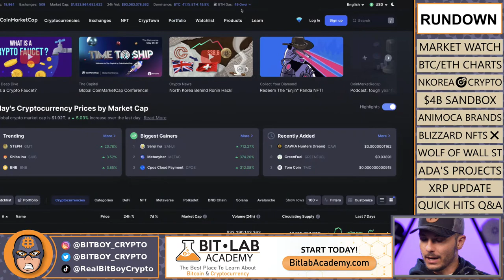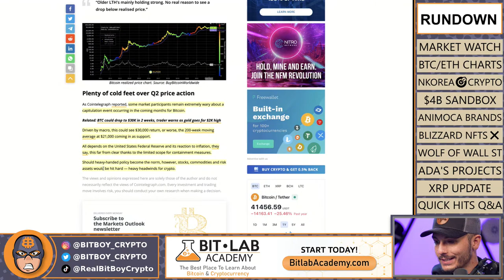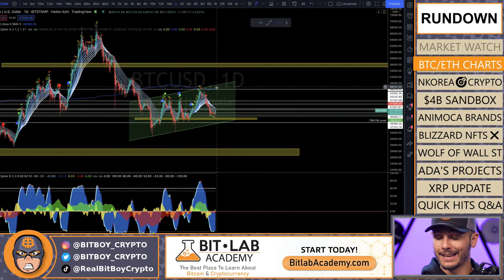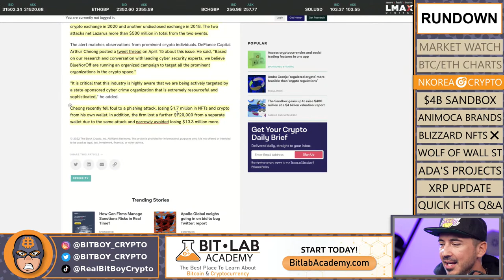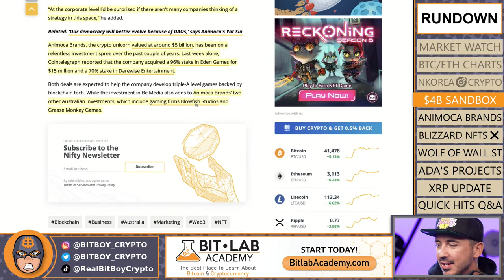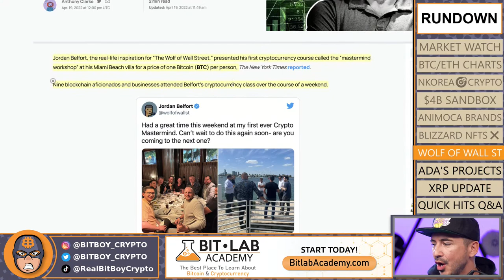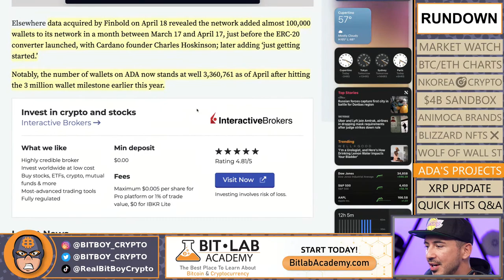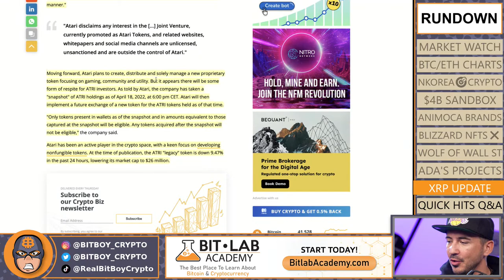US Govt URGENT Warning for Crypto Firms (Bitcoin On-Chain Analysis Remains Bearish)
In this video, we will discuss the price of Bitcoin, Ethereum, and the top altcoins. We'll take a look at the cryptocurrency markets and the latest crypto news.

What We Discuss:
2:25 Market Watch
10:47 BTC/ETH Charts
22:00 North Korea Crypto
27:40 $4B Sandbox
31:00 Animoca Brands
34:12 Blizzard NFTs
40:14 Wolf of Wall St.
45:47 ADA’s Projects
50:15 XRP Update
55:10 Quick Hits/Q&A